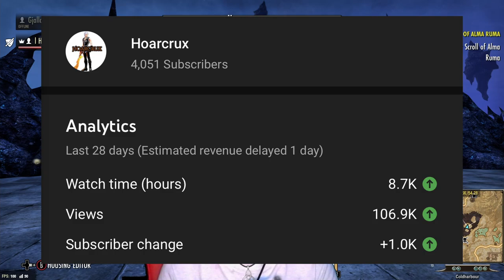1000 Subscribers in One Month! Thank you All!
PvP Top 5

All SuperChat and donations go right back into the channel for giveaways so I can give back to the community and make the channel as best as I can for everyone!